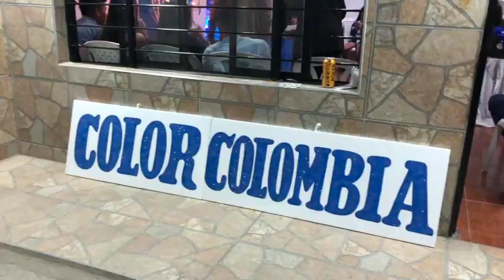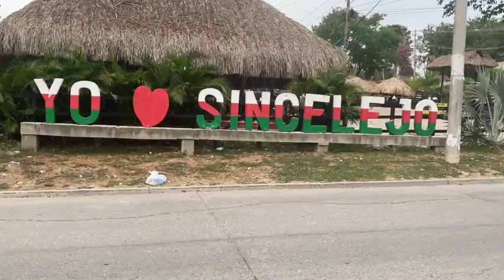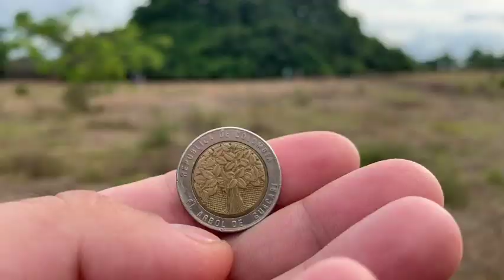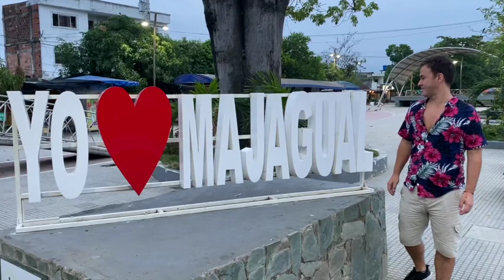El Sucre Maravilloso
Color Colombia explora la cultura y la belleza del desconocido departamento del Sucre pasando por sus 3 regiones: la sabana, la mojana y la costa Caribe... Visitamos los municipios de Corozal, Sincelejo, Tolu Viejo, Sampues, San Benito de Abad, San Marcos, Majagual, Guaranda y Covenas... Con la participación del mejor guia del Sucre Pedro Vergara Alvarez (Peter) y de Leonardo Lopez y su banda de folklor musical de Porro llamada "School Band."